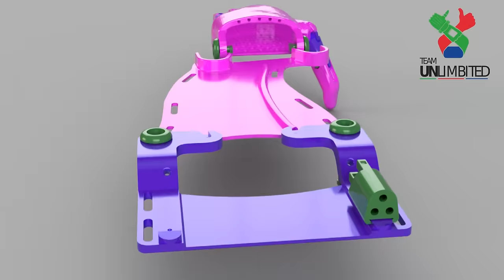UnLimIted Arm Release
This is the BETA release instructions for the Team Unlimbited arm.

FILES ARE NOW AVAILABLE TO DOWNLOAD!